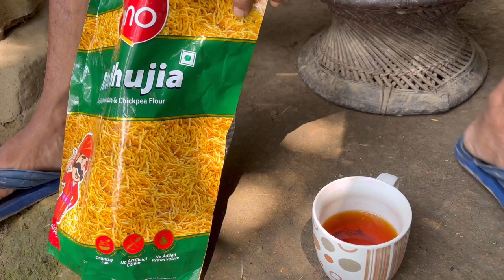Cooking in Bamboo🎍🍃| Outdoor Cooking Bamboo shoots spicy & Chicken